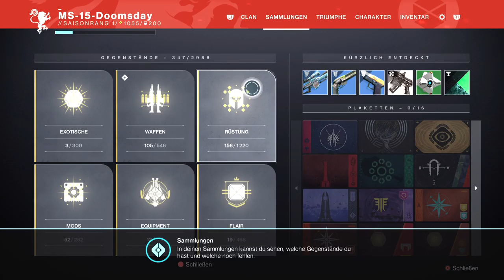Chillstream #15 Destiny 2